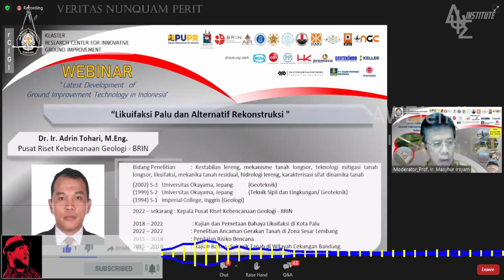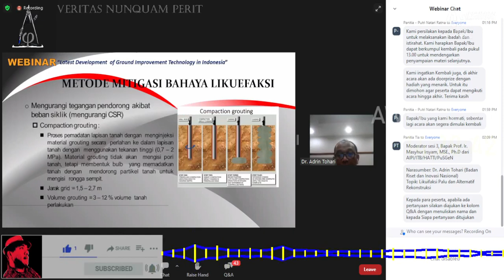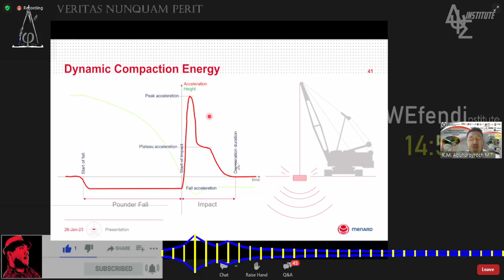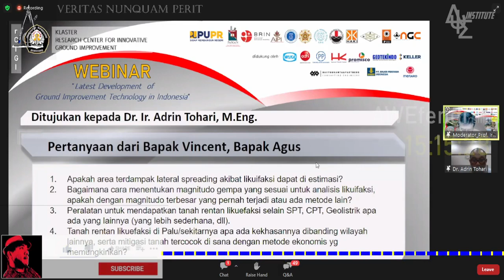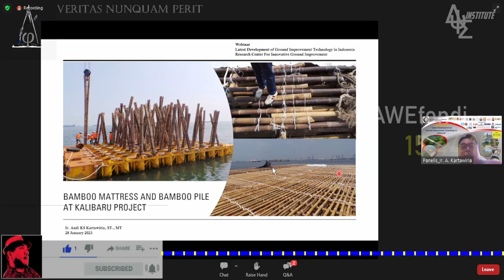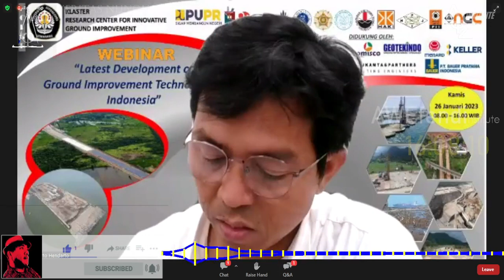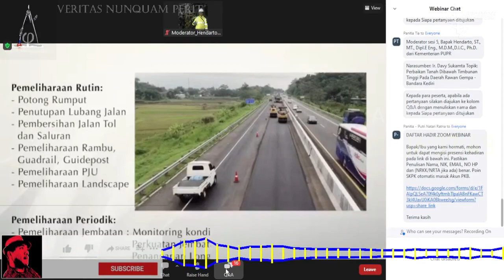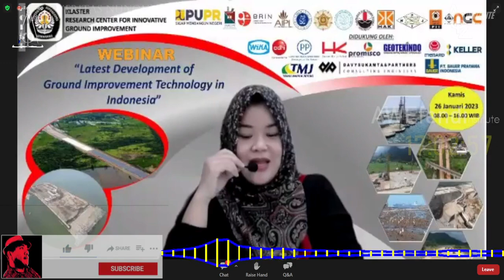Sesi 2|인도네시아 지반 개선 기술의 최신 개발PERKEMBANGAN TEKNOLOGI PERBAIKAN TANAH TERBARU DI INDONESIA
Link materi gratis seputar bidang konstruksi dan teknik sipil:

Cititation:
 USERTGNVMOY9
Sebuah kutipan Imam Ali Ibn Abi Thalib AS di Mimbarnya
“Tanyakanlah kepadaku selama aku ada. Apa saja yang kalian tanyakan, aku sanggup menjawab. Tanyakanlah tentang Kitab Allah. Demi Allah, tak ada satu ayat pun yang aku tidak mengetahui, apakah ayat itu turun di waktu siang ataukah di waktu malam, di datarankah atau di pegunungan.” penyaksian Abu Fudhail
Tayangan ini hanyalah untuk mendokumentasikan juga membagi segala kegiatan keilmuan khususnya Ilmu Bidang Teknik Sipil/Konstruksi untuk dapat kembali dinikmati para insan yang haus akan ilmu pengetahuan khususnya Bidang Teknik Sipil, jika diantara penikmat ada yang merasa tidak berkenan dengan tayangan ini dan merasa memiliki bisa langsung menghubungi admin channel ini di 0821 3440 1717 atau pada email akun ini.
Silahkan untuk memberikan support agar berkembangnya channel ini:
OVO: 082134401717